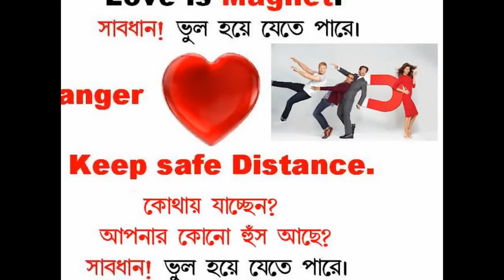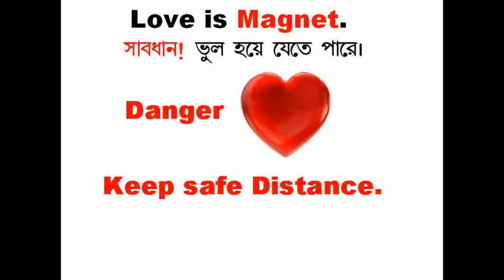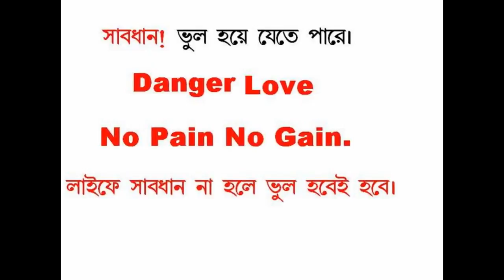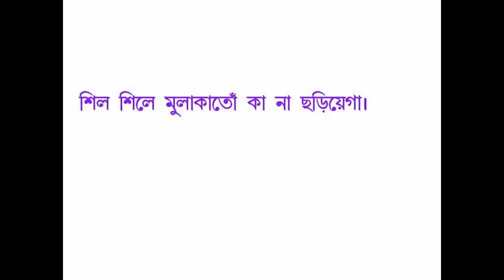My Slideshow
I created this video with the YouTube Slideshow Creator Easy Health Care